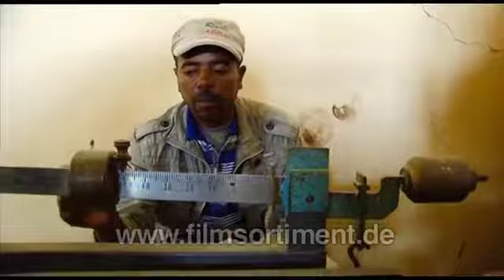Global Ideas: ÄTHIOPIEN -- SAATGUTBANK ERHÄLT BIODIVERSITÄT (DVD / Vorschau)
Eine DVD von FILMSORTIMENT.de in Zusammenarbeit mit Deutsche Welle und dem Bundesministerium für Umwelt, Naturschutz und Reaktorsicherheit.

Bodenerosion und der Klimawandel haben in Teilen von Äthiopien dazu geführt, dass einige ausgelaugte Ackerflächen immer intensiver genutzt werden müssen. Weiter sinkende Erträge und Ernteausfälle sind die Folge. Doch wie sollen sich Menschen in gefährdeten Regionen in Zukunft ernähren, ohne langfristig auf Nahrungsmittelhilfe angewiesen zu sein? Initiativen der äthiopischen Regierung und internationaler Hilfsorganisationen setzen auf eine nachhaltige Landwirtschaft als Schlüssel zum Erfolg.

Über die Filmreihe:
Global Ideas zeigt Menschen und Projekte auf der ganzen Welt, die mit klugen Ideen gegen den Klimawandel mobil machen:104 Ideen für die Zukunft der Erde. Treibhausgase verringern, Artenvielfalt erhalten, zum Nachmachen anregen. Das ist das Ziel der Klimaschutzprojekte, die portraitiert werden von den Philippinen, über den Senegal bis nach Honduras.
Die 104 vorgestellten Klimaschutzprojekte sind "Best Practice"-Modelle, Ideen mit Vorbildcharakter. Der Schwerpunkt liegt auf Schwellen- und Entwicklungsländern, es werden aber auch Projekte in den Industriestaaten vorgestellt. Gefördert wird GLOBAL IDEAS durch das Bundesumweltministerium im Rahmen der Internationalen Klimaschutzinitiative.